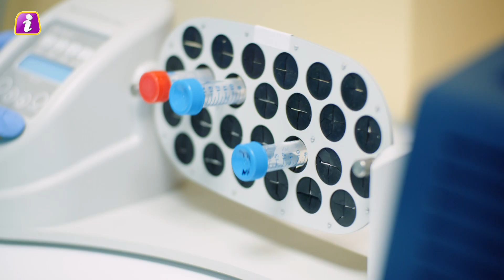क्या सिर चकराना बन जाएगी लॉन्ग टर्म प्रॉब्लम, क्या हैं इस समस्या के बढ़ने का कारण?